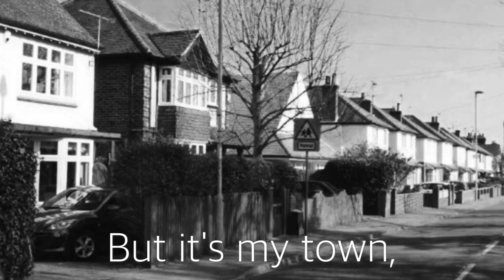Farnborough Road || Farnborough Focus